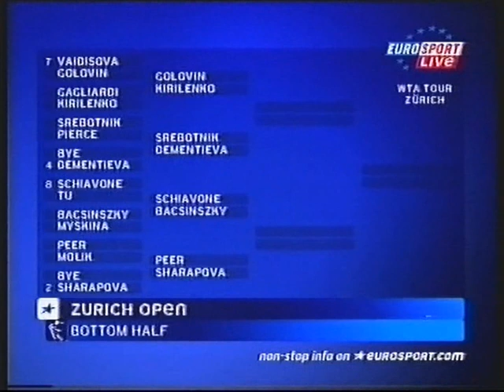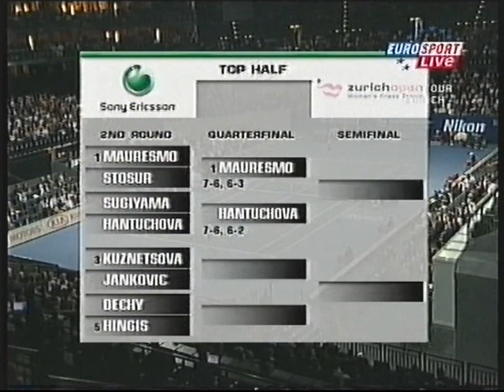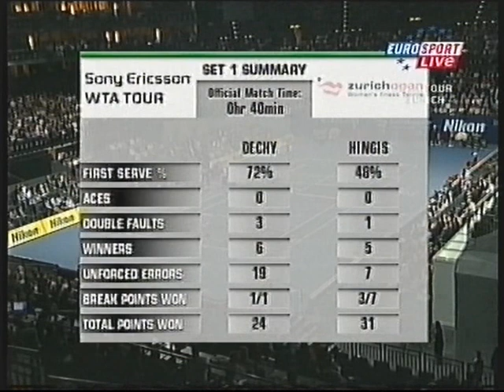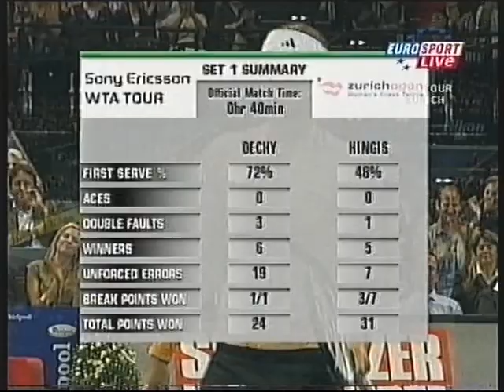2006 Zürich Last 16 Hingis vs Dechy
2006, Zürich, WTA Tour, Zurich Open, Martina Hingis def. Nathalie Dechy 6:3,6:3